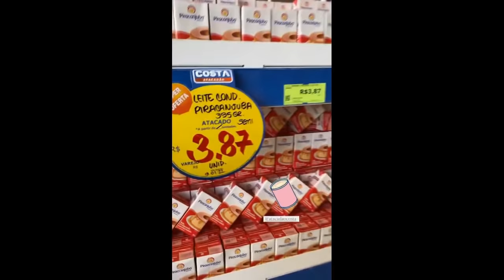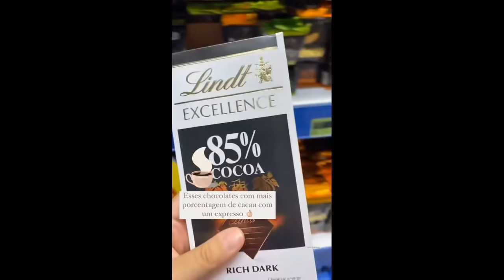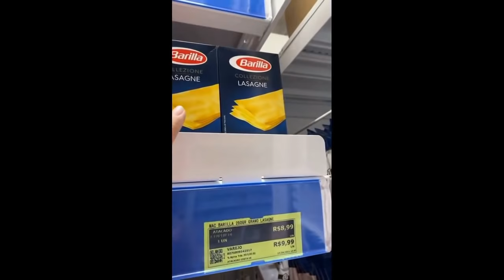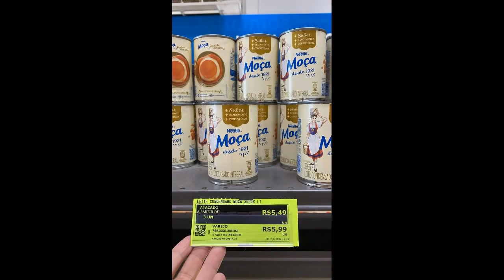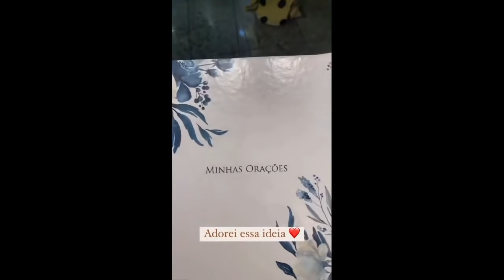Juliana na Confeitaria da Mari, no Atacadão Costa e na Doce Aromas